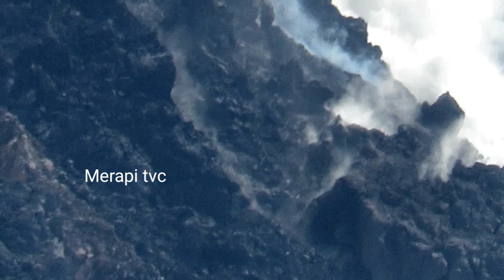Merapi hari ini Selfi berujung maut di kalitalang merapi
Live merapi hari ini
Seorang wisatawan Yusuf Adi Pamungkas (22) warga Desa Borangan, Kecamatan Manisrenggo, Klaten tewas usai jatuh ke jurang. Korban tercebur diduga saat mencari tempat foto di objek wisata Kali Talang Gunung Merapi.